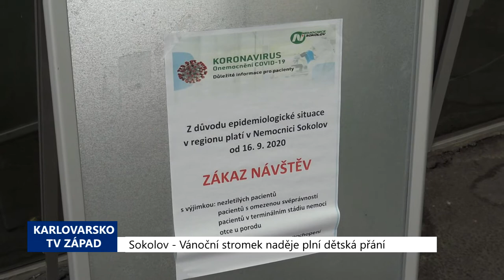Sokolov: Vánoční stromek naděje plní dětská přání (TV Západ)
Vánoční stromek naděje se po roce opět objevil na několika místech našeho regionu. Iniciativa, která má za cíl splnit přání dětí z dětských domovů, se kromě konkrétních dárků soustředí i na sbírku, ze které se mohou pořídit i další dárky pod vánoční strom.

„Nápad vznikl ode mne. Já jsem ho vymyslel. Domluvili jsme se s vrchní sestrou interního oddělení Luckou Raškovou. Nápad se nám líbil tak moc, že jsme ho uskutečnili. Poprvé to bylo minulý rok. Pozvali jsme Dětský domov Cheb a Horní Slavkov. Uspořádali jsme jim i vánoční besídku. Veřejnost mohla dětem splnit přání, která si přála, a na besídce jsme jim to předali. Letos jsme pozvali Dětský domov Cheb, Horní Slavkov, Mariánské Lázně, Aš, Staňkov a Horšovský Týn,“ popsal iniciátor sbírky Martin Kuklík.

Kromě podpory od zaměstnanců a zdravotnického týmu sokolovské nemocnice, kde pan Kuklík pracuje, se akce setkala s odezvou i na sokolovské radnici.

„Obrátili se i na město. Již v loňském roce jsme měli záštitu nad celou akcí. V letošním roce máme tu čest mít přáníčka dětí i fyzicky u sebe na vánočním stromečku,“ uvedla starostka Sokolova Renata Oulehlová.

A jak se mohou lidé, kteří chtějí dětem pomoci, zapojit?

„To nejkrásnější, co by mohli udělat, je vzít si přáníčko, které vytvořilo každé dítě samo a kam si napsalo to své přání. Když si to přáníčko vezmete domů, můžete koupit dáreček, o který si dítě napsalo a posléze odnést na internu sokolovské nemocnice či můžete poslat finanční obnos na transparentní účet, který je uveden na letáku,“ doplnila informace Oulehlová.

A jaká přání dětí z dětských domovů se objevují v letošním roce?

„Byl to třeba kufr, který si přáli, když jeli na dovolenou. Děti si přejí i něco do budoucna, jako je např. pomalý hrnec, nějaká výbava do bytu. Dále pro děti auta na ovládání atd. Letos si spíše přejí hrnečky, deky. Jsou tam i dražší dárky, ty jsou tedy u nás v Nemocnici v Sokolově, které se objednávají přes internet. Proto jsme stromek již 2. listopadu vyzdobili,“ dodal Kuklík.

Kromě dárků pořízených podle přáníček dětí lze pomoci rovněž zasláním finančního příspěvku na k tomuto účelu zřízenému transparentnímu účtu (č. ú.: 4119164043/0800). S veškerými dotazy k charitativní akci pořádané interním oddělením sokolovské nemocnice se můžete obrátit na telefonní číslo 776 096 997 nebo na e-mail .